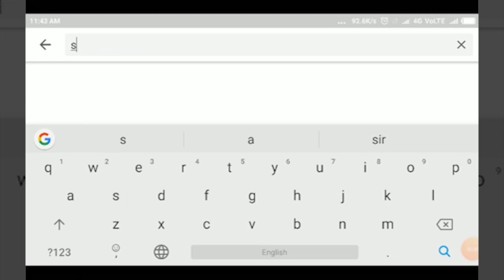KUKANUR-ಚಿಕೇನಕೊಪ್ಪ ಗ್ರಾಮದಲ್ಲಿ ಮೇವಿನ ಬಣವಿಗೆ ಬೆಂಕಿ - ಕಂಗಾಲಾದ ರೈತರ.. ಪರಿಹಾರಕ್ಕೆ ಆಗ್ರಹ.||SATYAM TV